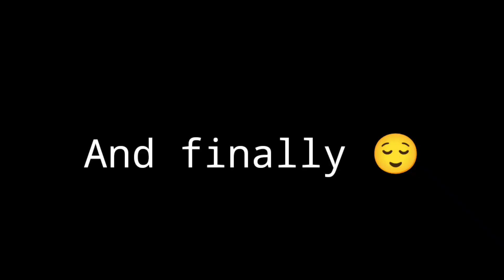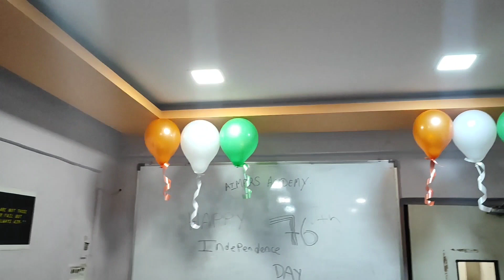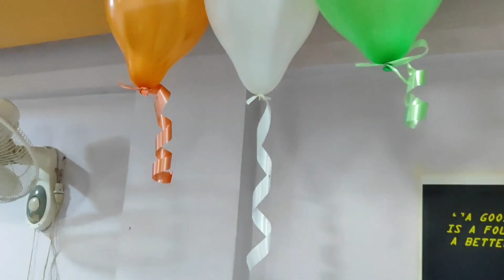BEHIND THE SHOOT OF INDEPENDENCE DAY VLOG | BTS